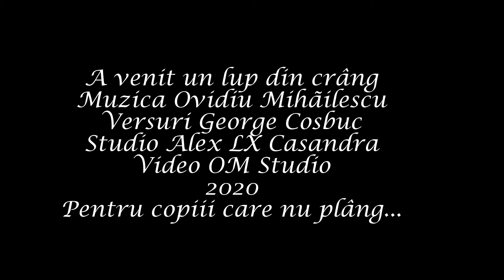Ovidiu Mihăilescu - A venit un lup din crâng (pentru copii)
Muzica: Ovidiu Mihăilescu
Versuri: George Coșbuc

A venit un lup din crang  Versuri George Cosbuc

  A venit un lup din crâng
  Şi-alerga prin sat să fure
  Şi să ducă în pădure
  Pe copiii care plâng.
  Şi-a venit la noi la poartă
  Şi-am ieşit eu c-o nuia:
     „Lup flămând cu trei cojoace,
      Hai la maica să te joace” –
      Eu chemam pe lup încoace,
      El fugea-ncotro vedea.

      Ieri pe drum un om sărac
     Întreba pe la vecine:
     – „Poartă-se copiii bine?
    Dacă nu, să-i vâr în sac!”
    Şi-am ieşit eu şi i-am spus:
     – „Puiul meu e bun şi tace
    Nu ţi-l dau, şi du-te-n pace!
    Eşti sărac dar n-am ce-ţi face!
    Du-te, du-te!” şi s-a dus.

 Şi-a venit un negusto
 Plin de bani, cu vâlvă mare,
 Cumpăra copii pe care
  Nu-i iubeşte mama lor.
  Şi-am ieşit şi l-am certat:
   – „N-ai nici tu, nici împăratul
   Bani să-mi cumpere băiatul!
   Pleacă-n sat, că-i mare satul,
   Pleacă, pleacă!” şi-a plecat.